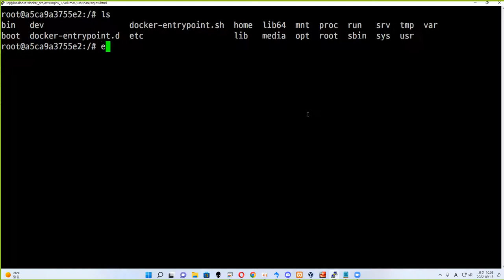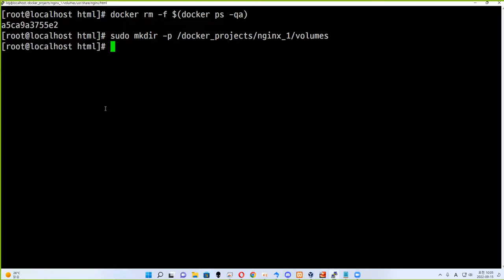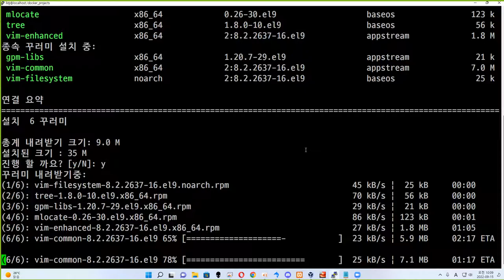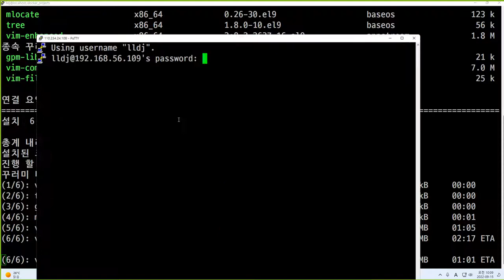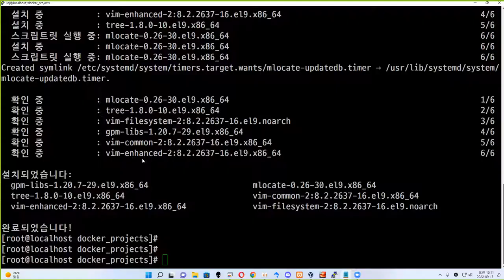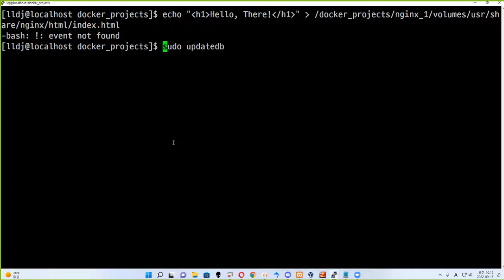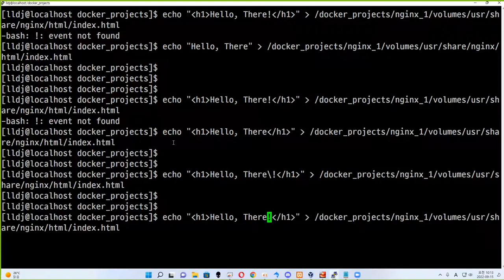22 09 15, ken 10274, 24강, nginx_1을 실행할 때 볼륨을 설정하여 조금 더 편하게 웹루트에 접근하여 index.html 수정